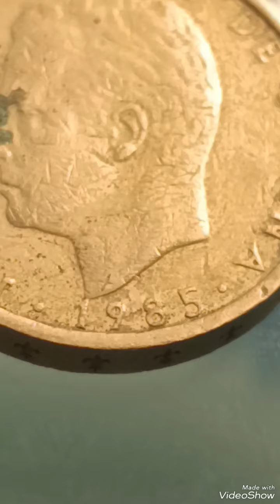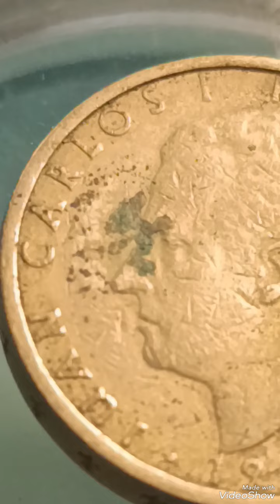Spain & Error 100 pesetas 1985 worth money